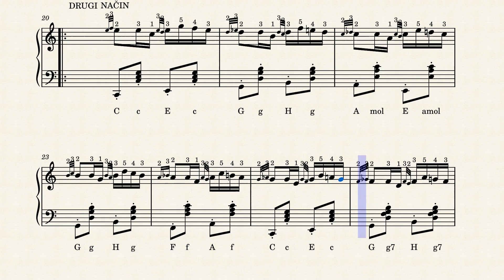Prelaz kolo - Note sa prstoredom i trilerima na 2 načina